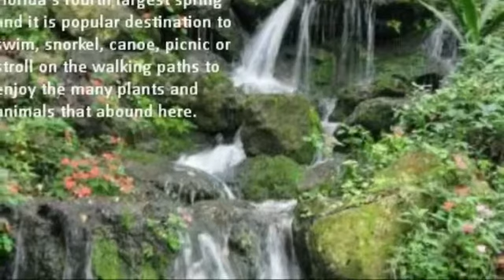Oversized 1.25 Acre Cleared and Fenced Corner Lot at PRIME location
Here is your chance, don't let this pass you by! This oversized Cleared Corner lot, located in Moriston, is perfect building your dream home. The Land is high and dry and flat, ready to build! Did I mention its already fenced too?? This is the perfect property for development or as an investment. Only 500 feet to US 335 and 30 minutes to Ocala and 10 minutes to Goethe State Park and Forest with many public amenities to enjoy including: swimming area, picnic tables, and BBQ grills. This property is in a PRIME location, the surrounding area of Williston Highlands Subdivision is growing and developing very quickly.

The Rural Residential zoning allows for Mobiles homes and Site Built Homes. This allows you to enjoy your nice BIG yard any way you choose!

This property is just minutes from the Goethe State Forest and 25 minutes to RAINBOW RIVER, K.P. HOLE, RAINBOW STATE PARK and many prime fishing lakes. Hit the links at one of the 5+ Championship Golf courses such as Rolling Greens Executive Golf course and On Top of the World Golf Clubs.

PROPERTY FEATURES
Acreage - 1.25
Subdivision -- Williston Highlands
Location- -- Morriston
Lot Dimensions -165' x330'
Zoning - Rural Residential

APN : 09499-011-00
Latitude: 29.3026
Longitude: -82.8428

Similar lots right now are selling for $10,000 and up.

PAY IN FULL AND FINAL OWN THIS PROPERTY FOR ONLY $6,997...This is 31% below market value!

For more information on this and other beautiful Marion County lots,